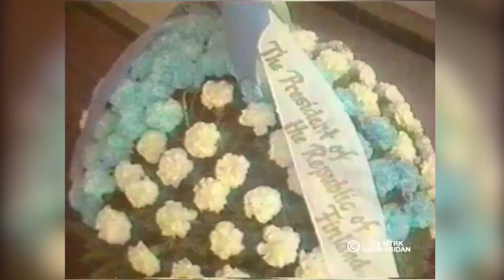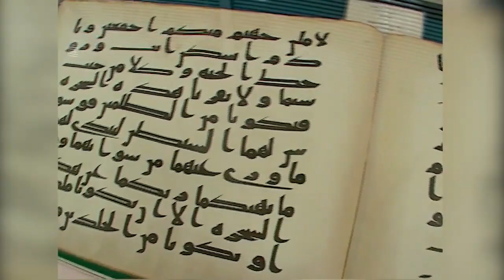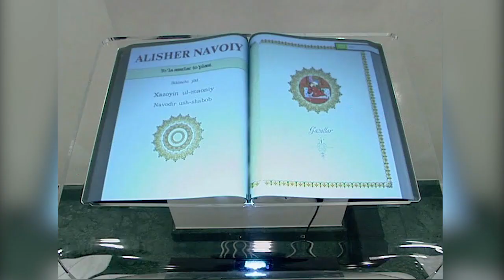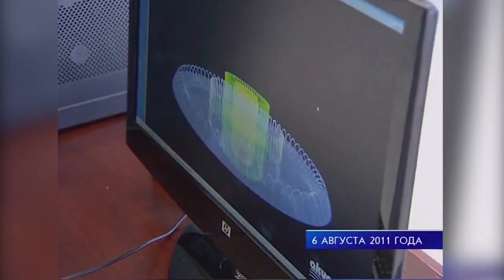9 февраль - Алишер Навоий таваллуд топган кун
“Алишер Навоий халқимизнинг онг ва тафаккури, бадиий маданияти тарихида бутун бир даврни ташкил этадиган буюк шахс, миллий адабиётимизнинг тенгсиз намояндаси, миллатимизнинг ғурури, шаъну шарафини дунёга тараннум қилган ўлмас сўз санъаткоридир”.
Ислом Каримов

Ўзбекистон Биринчи Президенти Ислом Каримов ташаббуси билан улуғ шоир ва мутафаккир Алишер Навоийнинг ўлмас меросини кенг қамровда ўрганиш, кўп нусхали асарларини чоп этиш ишлари олиб борилди.

1990 йил. Президент Ислом Каримовнинг ташаббуси билан, Ўзбекистон ҳали мустақилликка эришмасдан олдин, 1991 йил – Алишер Навоий йили деб эълон қилинди.
1991 йил. Тошкент шаҳрида мустақил Ўзбекистондаги илк ҳайкал – Алишер Навоий монументи очилди.
1991 йил. Ўзбекистон пойтахтида Алишер Навоий номидаги Миллий боғ барпо этилди.
1998 йил. Алишер Навоий асарлари тўплами чоп этилди.
2001 йил. Навоий шаҳрида улуғ мутафаккир ҳайкали ҳамда шоир номидаги боғ барпо этилди.
2008 йил. Озарбайжон пойтахти Боку шаҳрида Алишер Навоий ҳайкали ўрнатилди.
2011 йил. Алишер Навоий асарлари тўплами қайта нашр этилди.
2016 йил. Алишер Навоий номидаги Тошкент Давлат ўзбек тили ва адабиёти университети ташкил этилди.

Ўтган йиллар мобайнида мамлакатимизда ҳамда Франция, Бельгия, Япония, Россия, АҚШ, Германия, Қозоғистон каби хорижий давлатларда даҳо шоир ҳаёти ва ижодига бағишланган халқаро анжуманлар ташкил этилди.
Бу – Ислом Каримов раҳбарлигида Алишер Навоий меросини асраб-авайлаш ва кенг тарғиб этиш борасида амалга оширилган чора-тадбирларнинг бир қисми, холос. Ўзбекистон Биринчи Президенти ўзи “авлиёларнинг авлиёси, мутафаккирларнинг мутафаккири” деб таърифлаган улуғ бобокалонимиз шахсига ҳамиша юксак эҳтиром намунасини кўрсатиб ўтди.